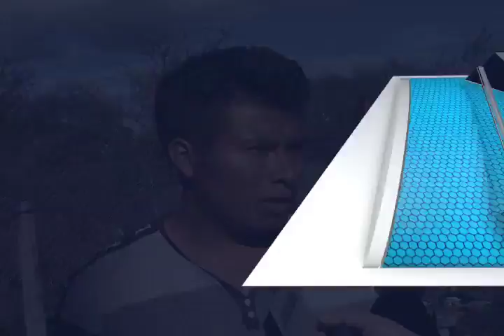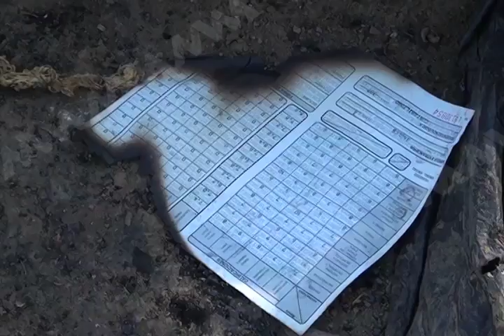Hogar de Familia queda reducida a cenizas en Santa Cruz Xoxocotlán